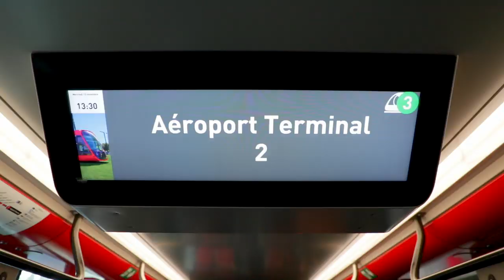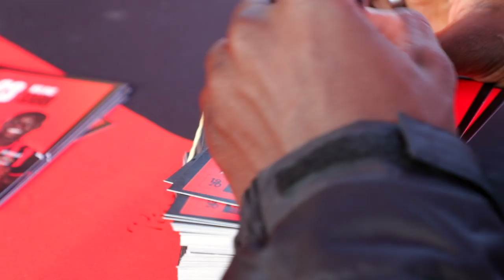La ligne 3 du tram inaugurée !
Mercredi 13 novembre 2019, la ligne 3 du tram, reliant l'aéroport à Saint-Isidore, a été inaugurée, en présence de Jean-Pierre Rivère, de Patrick Vieira et des Aiglons.